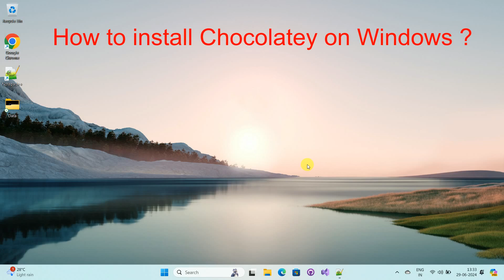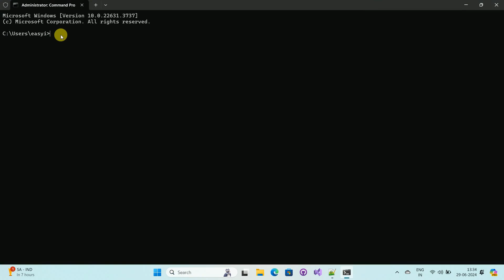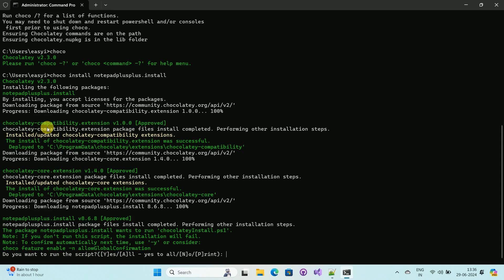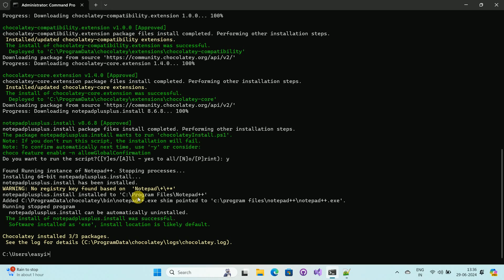How to Install Chocolatey on Windows 10 & 11 | Step-by-Step Beginner Guide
Want to install software on Windows using just one command?
In this video, you’ll learn how to install Chocolatey on Windows 10 and Windows 11 step by step.

Chocolatey is a powerful Windows package manager that lets you install, update, and manage software using Command Prompt or PowerShell.

What you’ll learn in this video:
-What is Chocolatey?
-Why developers use Chocolatey
-How to install Chocolatey on Windows
-Run Chocolatey commands safely
-Common installation errors & fixes

This tutorial is beginner-friendly and perfect for:
- Developers
-IT students
-System administrators
-Windows power users

Command to install Chocolatey on Windows :-
@"%SystemRoot%\System32\WindowsPowerShell\v1.0\powershell.exe" -NoProfile -InputFormat None -ExecutionPolicy Bypass -Command " [System.Net.ServicePointManager]::SecurityProtocol = 3072; iex ((New-Object System.Net.WebClient).DownloadString(' && SET "PATH=%PATH%;%ALLUSERSPROFILE%\chocolatey\bin"